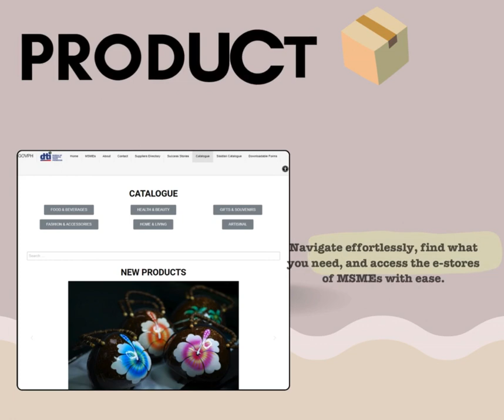MSME HUB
🚀 EXCITING NEWS!!

Great news, entrepreneurs! Our revamped MSME Hub is here, bringing you a wave of additional features crafted for your business growth!

During the pandemic, MSME Hub served as the digital mall for the National Trade Fair and National Food Fair, supporting businesses through challenging times.

Now, we've emerged from the challenges stronger than ever! The MSME Hub has undergone improvements to better serve you.

📅 Upcoming Events: Stay informed about industry happenings, networking opportunities, and trade events.

🌟 Success Stories: Be inspired by entrepreneurs who turned dreams into success stories.

🔗 SISIDLAN Catalogues: Seamlessly explore a diverse range of products from the featured MSMEs.

📦 Product Catalogue: Navigate effortlessly, find what you need, and access the e-stores of MSMEs with ease.

🤖 TIA Chatbot: Your efficient virtual assistant is available 24/7, providing real-time access to relevant information.

📞 Suppliers Directory: Connect with trusted suppliers for strategic partnerships.

🌐 Elevate your business experience and explore the enhanced and better-than-ever MSME Hub now! 💼🔗